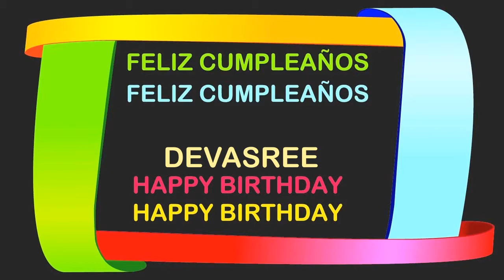Devasree Birthday Postcards & Postales